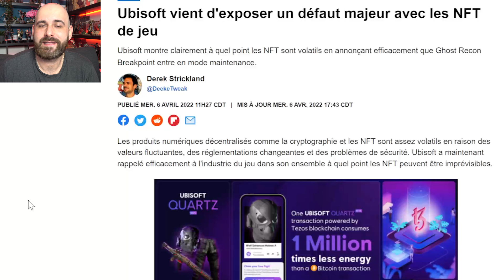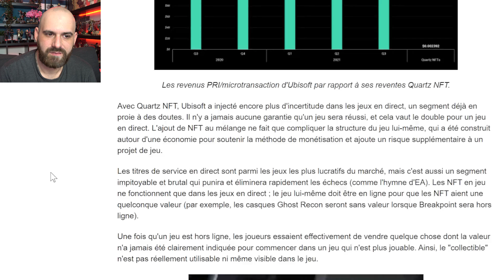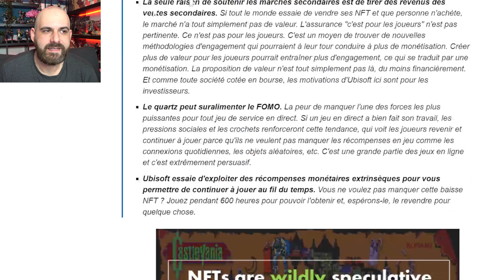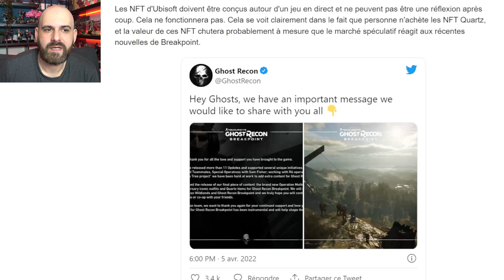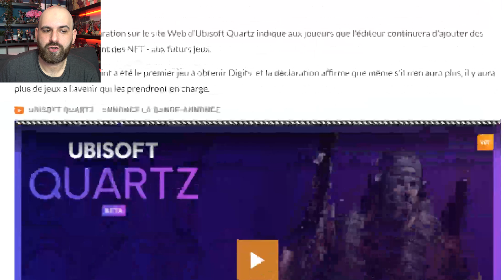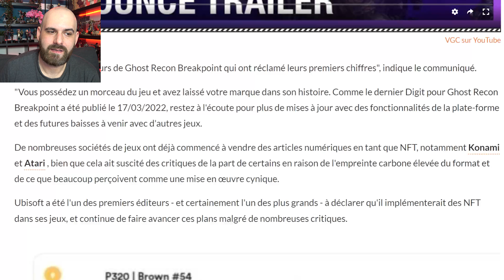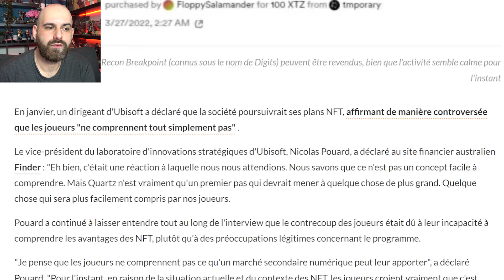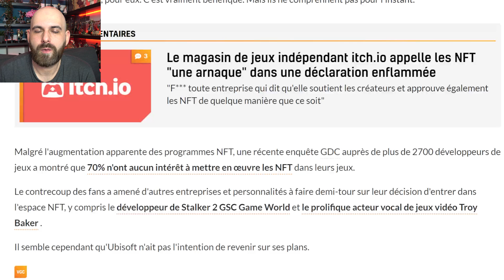UBISOFT annonce continuer les NFTs malgré l'échec et la colère des joueurs. Pour ASSASSIN'S CREED ?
💥 Me soutenir 💥

🌍 Mes Réseaux 🌍

Id PSN
shadbug
Communauté PSN
Les Buggés